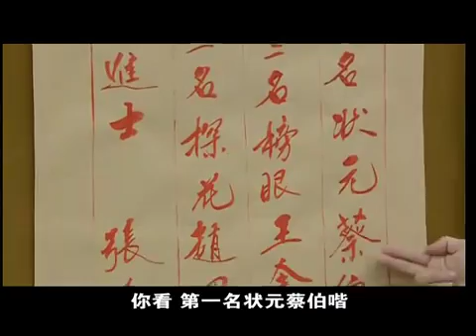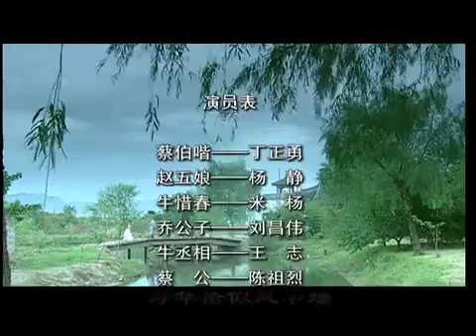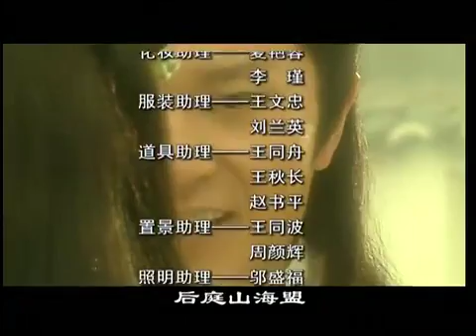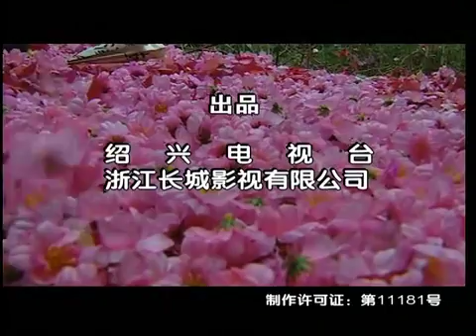14 琵琶記 上